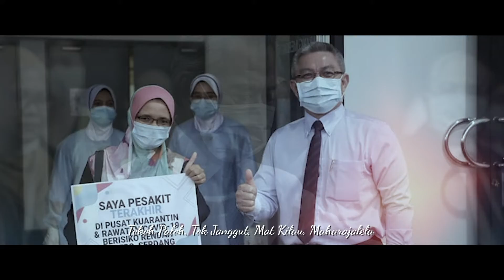Eksklusif Video Janji Merdeka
Ekspresi barisan penyanyi hebat tanahair telah menyuntik kekuatan MomenNegaraku menerusi lagu 'Janji Merdeka' yang diterbitkan FINAS bersempena meraikan bulan kebangsaan 2020. Nantikan secara eksklusif lagu dan muzik video ini di YouTube FINAS Malaysia

Komposer : Datuk DJ Dave
Lirik : Pui Tiong Gee
Penyanyi : Datuk DJ Dave, Dato' Awie, Ella, Siti Sarah dan Siti Nordiana
Puisi : Tengku Khalidah

Merdeka bukan hanya laungan
Merdeka itu penghayatan
Merdeka adalah pengisian
Merdeka itu perjuangan
Bersama darah dan airmata
Pejuang dan wira-wira bangsa
Demi ibu pertiwi tercinta
Sekali bererti nan abadi

Kita
Seluruh rakyat
Semua warga
Tua mahupun muda
Engkau pewaris bangsa
Dulu kini, selamanya.
Kita
Seluruh rakyat
Semua warga
Tua mahupun muda
Engkau pewaris bangsa
Dulu kini, selamanya

"Sesekali berpalinglah pada sejarah.
Belajarlah dari kisah
Bahaman, Tok Gajah,
Tokku Paloh, Tok Janggut,
Mat Kilau, Maharajalela,
Melawan penjajah.
"Duhai bunga pusaka bangsa
Tidak kami lupa perjuanganmu..."

Kita
Seluruh rakyat
Semua warga
Tua mahupun muda
Engkau pewaris bangsa
Dulu kini, selamanya.
Merdeka itu penghayatan
Merdeka adalah pengisian
Merdeka itu perjuangan

Terima kasih buat Dato' DJ Dave, Dato' Awie, Ella, Siti Nordiana dan Siti Sarah yang mencipta magis 'Janji Merdeka'

Selamat Hari Kebangsaan 2020, Malaysia